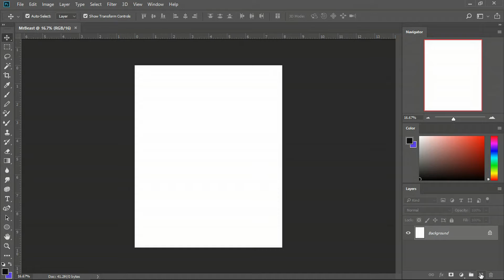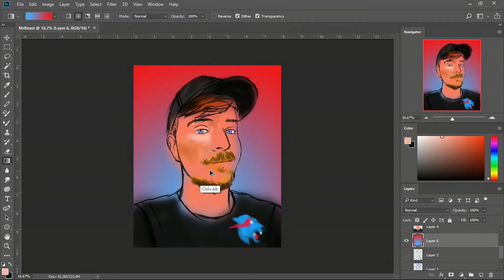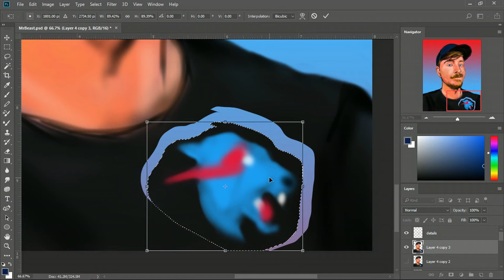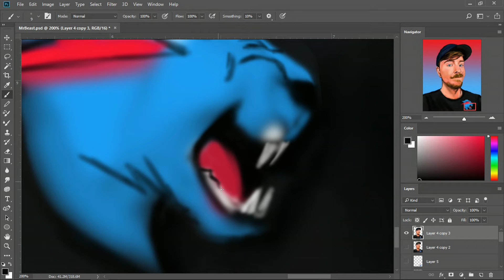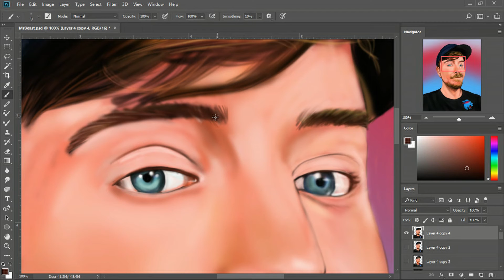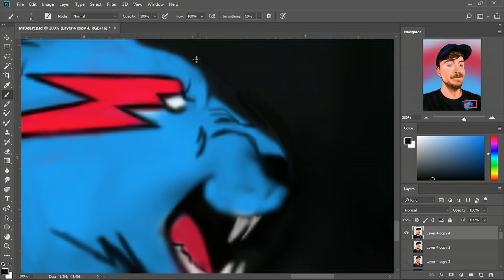Drawing MrBeast Digital Speed Painting Timelapse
This artwork is dedicated to MrBeast.

Neffex- Something you could never own
Neffex- Destiny